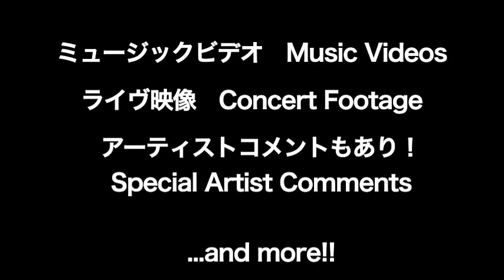Danger Crue Official YouTube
このチャンネルでは、デンジャークルー所属アーティストの動画がいち早く観られます！
ライヴ映像やミュージックビデオ、コメント動画などを公開中！
L'Arc～en～Ciel／ムック／シド／ギルガメッシュ／ユナイト／DIV／カメレオ／D.I.D.／ALSDEAD

Danger Crue Official YouTube Channel

On this channel you will find the videos of the Danger Crue artists quicker
than anywhere else!
Make sure to check out live footage, music videos and video comments that
are airing right now!

L'Arc～en～Ciel / MUCC / SID / girugamesh / UNiTE. / DIV / Kameleo / D.I.D.
/ ALSDEAD